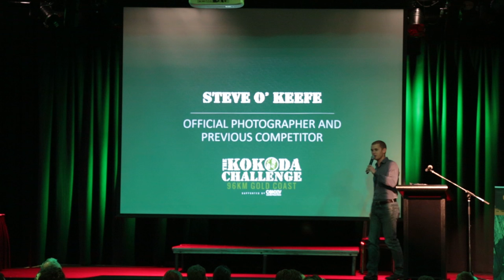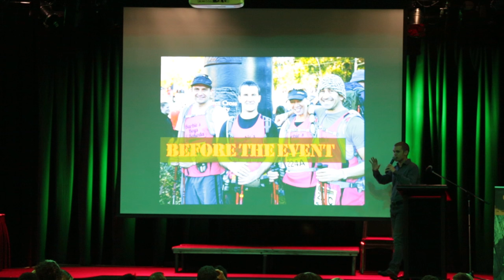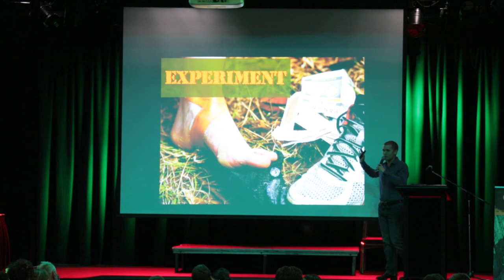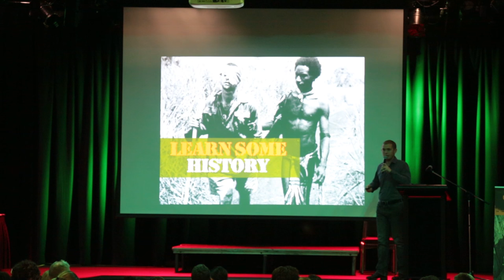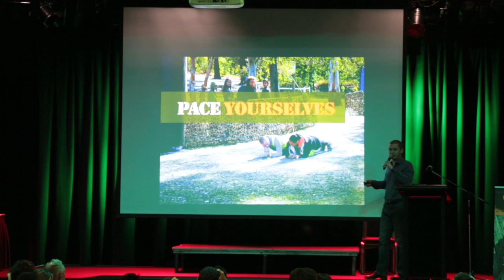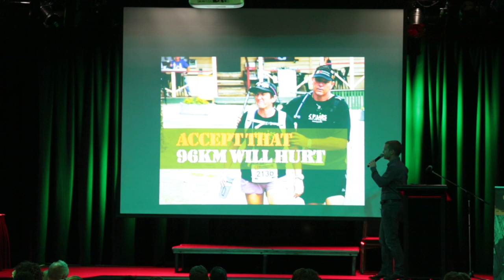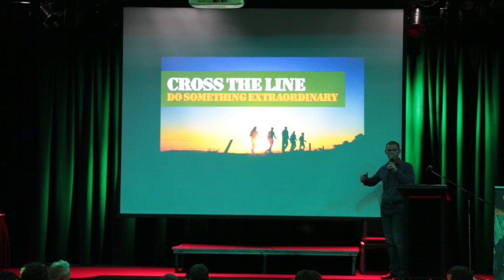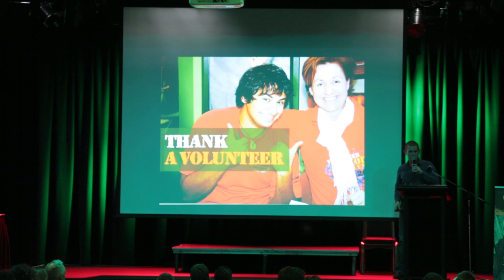10 Tips to Survive The Kokoda Challenge | Steve O'Keefe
Our official photographer and past 5 x competitor, Steve O"Keefe gives the 'norma; guy's' guide to The Kokoda Challenge